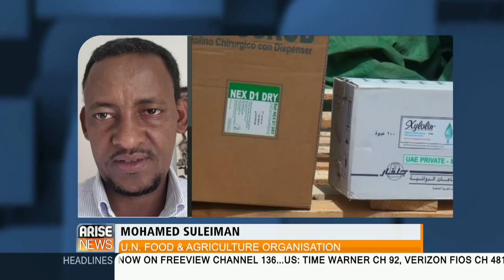Suleiman Mohamed on This Day Live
Suleiman Mohamed spoke to Juliette Foster on the phone from Jordan. Arise News, 3 June 2015.